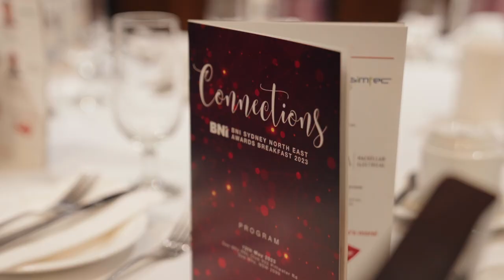BNI Sydney North East - 2023 Awards Event Sneek Peek Trailer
BNI Sydney North East celebrated a fantastic year. Recently named the most improved region in Australia in 2022, this awards event was to celebrate the members, chapters, and support teams that continue to make BNI Sydney North East a success!